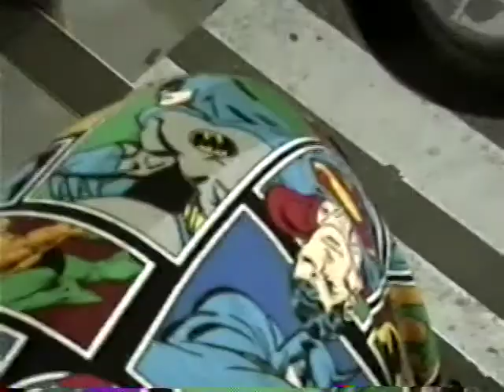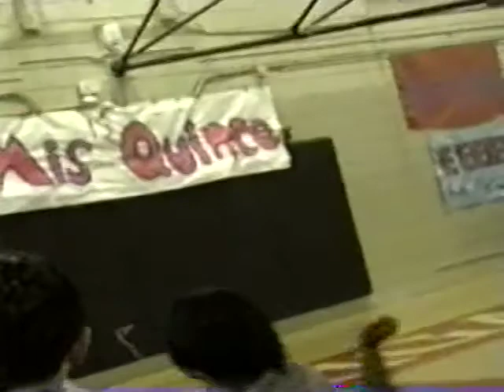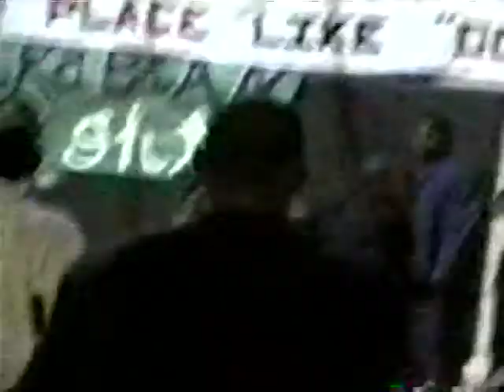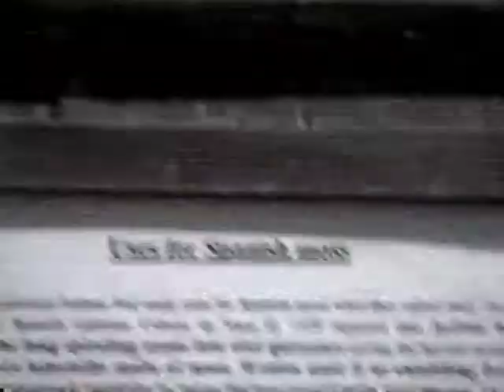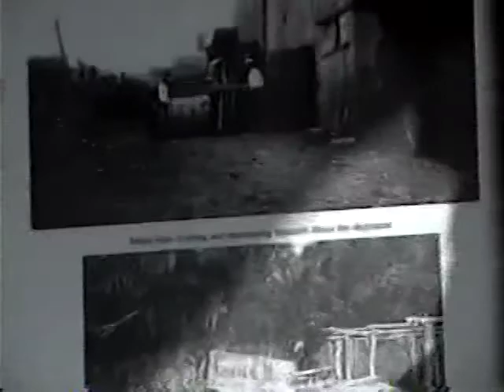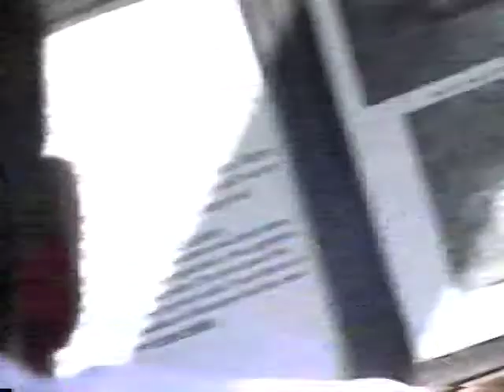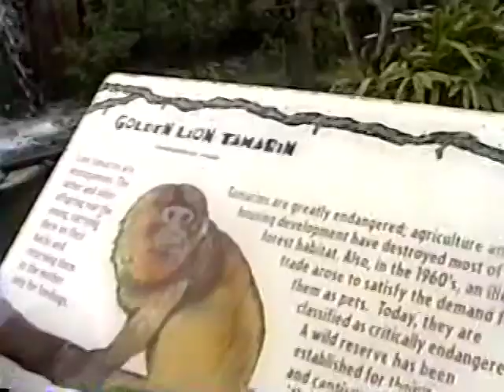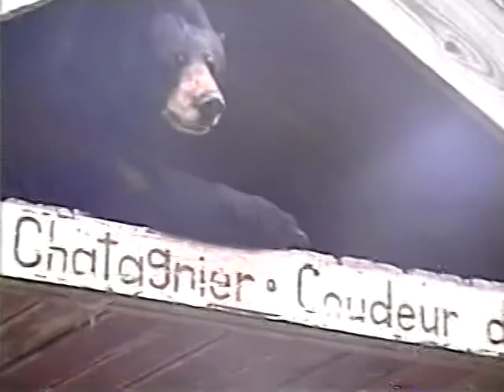baron senior week helen cox 2008 unedited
share, like, spread the word it finally out un edit straight raw